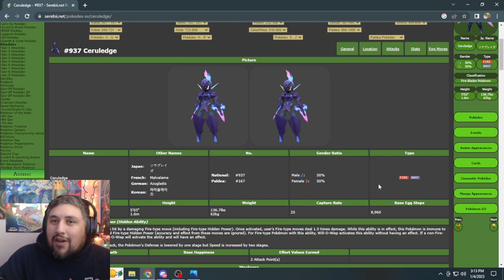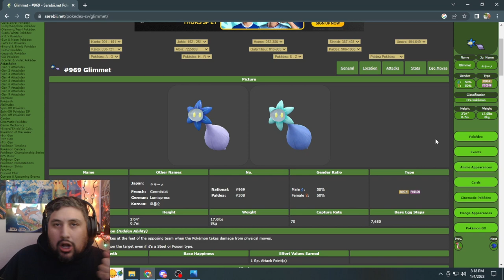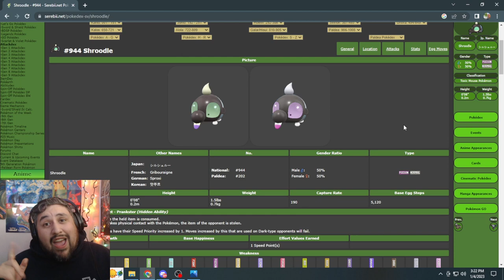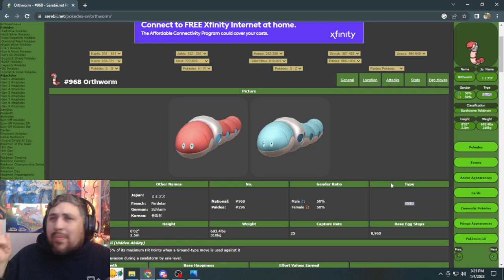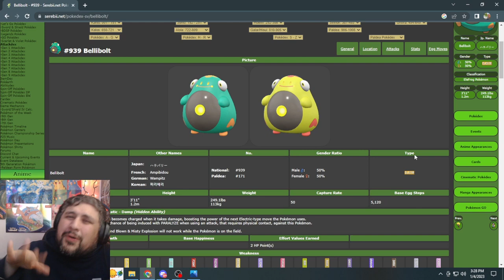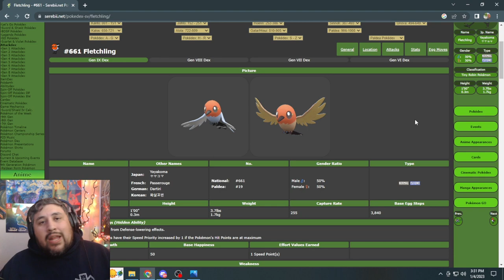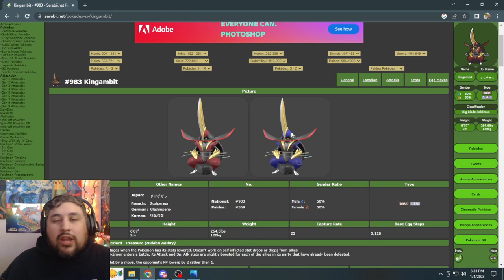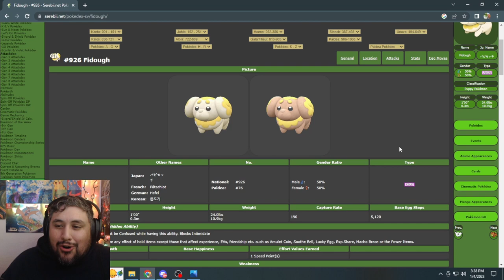DRAG RACE SEASON 15 MEET THE QUEENS NUZLOCKE EDITION!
Hey everyone!
I'm bringing back the drag race nuzlocke for season 15! Gunna do a review style nuzlocke in Pokemon Violet! This video breaks down the new queens of season 15 and their respective pokemon I'll be using! Lemme know what you think!

Queens promo pictures belong to World of Wonder, Rupaul and MTV
Pokemon pictures belong to Nintendo, Gamefreak and the Pokemon company

background music is from Lukerembo on youtube